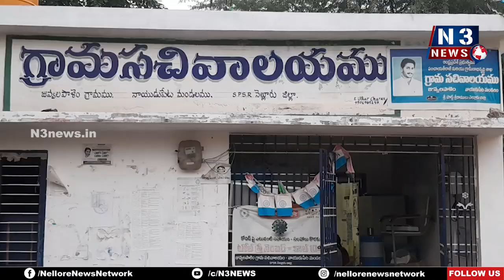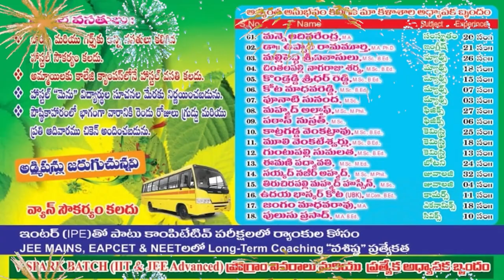జువ్వలపాలెంలో స‌మ‌స్య‌లు ప‌రిష్క‌రిస్తాం | Kiliveti Sanjeevaiah | Gadapa Gadapaku Mana Prabutvam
గ‌డ‌ప గ‌డ‌ప‌కు మ‌న‌ప్ర‌భుత్వంలో ఎమ్మెల్యే కిలివేటి సంజీవ‌య్య‌
ఎమ్మెల్యే కిలివేటికి ఘ‌న‌స్వాగ‌తం ప‌లికిన స్థానిక‌ప్ర‌జ‌లు